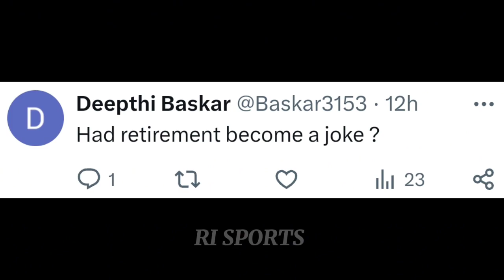Neil Wagner Back From Retirement!! 😱 Ri Sports | NZ VS AUS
"Hey there! Welcome to RI Sports, your cool spot for sports news on YouTube. We're all about sharing the latest stuff happening in sports, breaking it down so it's easy to understand. Dive into exciting highlights, stories, and fun discussions with us. Join the RI Sports family, where sports news is simple, interesting, and just for you!"